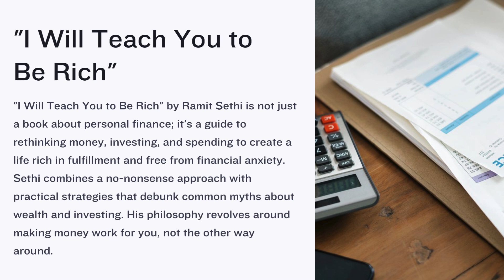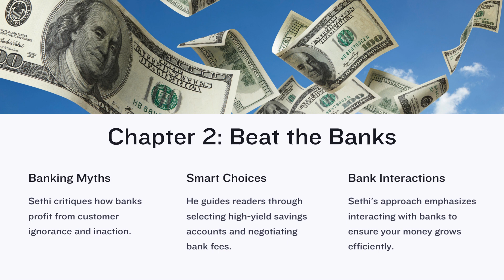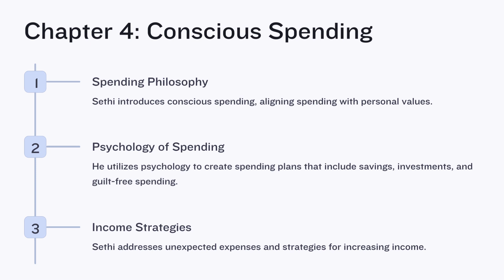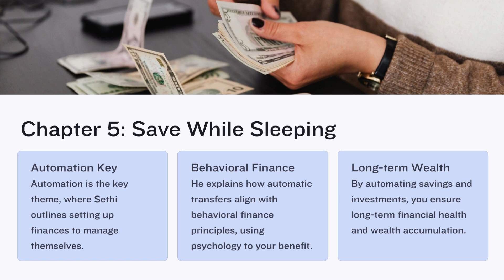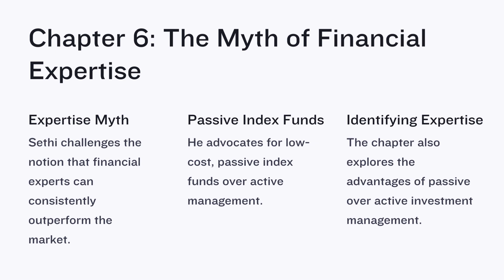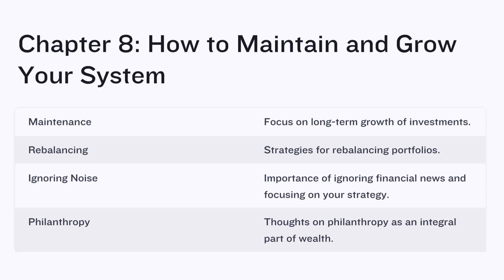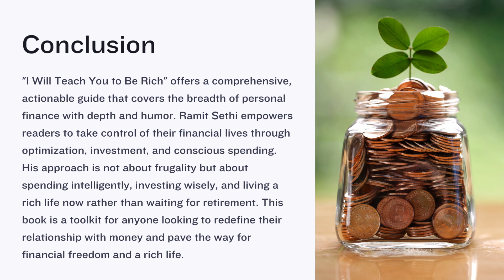MONEY | 'I Will Teach You to be Rich' by Ramit Sethi: The 6-Minute Summary - Book Recommendation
Ramit Sethi's guide cuts through the clutter of personal finance advice, offering clear, actionable strategies that cater to a modern lifestyle. From setting up high-interest bank accounts to negotiating your way to lower bills and fees, this video will empower you with the knowledge to make your money work for you.

Key Highlights:
- Conscious Spending: How to enjoy your money now while still planning for the future.
- The Myth of Financial Expertise: Debunking the idea that you need to be a financial wizard to achieve significant wealth.
- Money, Rich, Success, Summary, Review, Reading, Book, Must Read, Recommended

Engage with us in the comments section below and share your thoughts or how this book has changed your approach to money.